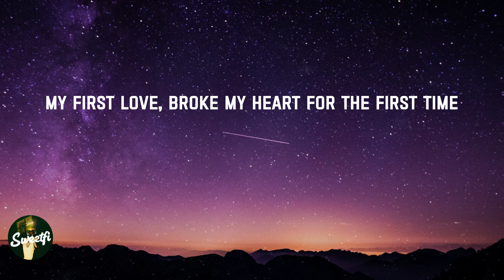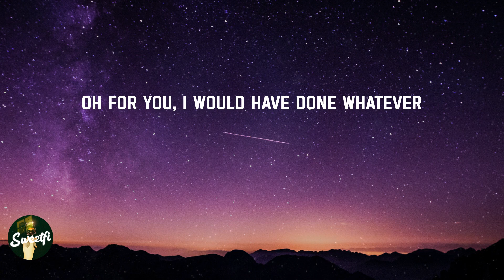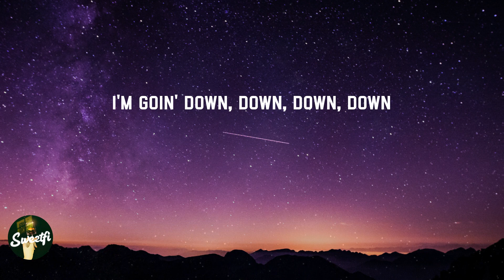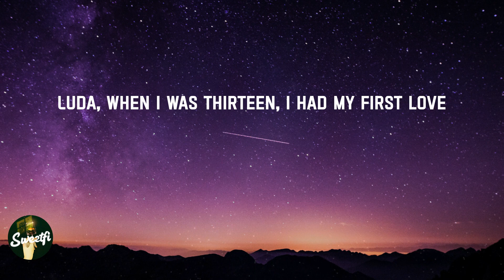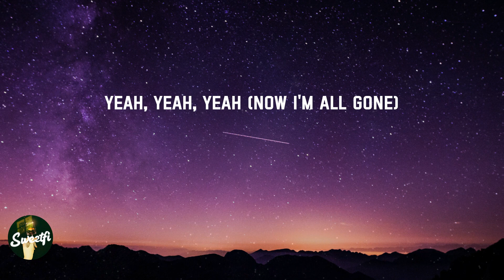Baby - Justin Bieber (Lyrics)